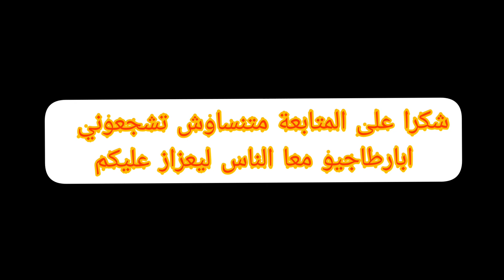كريمة القهوة الشهيرة كاتجي فحال كابو تشينو☕☕.. مذاق و لا أروع أنا متأكدة أنه أتعجبكم 🙏😍🇪🇸🥰